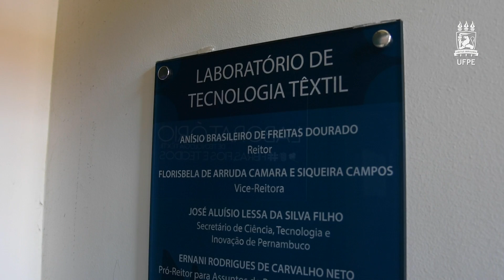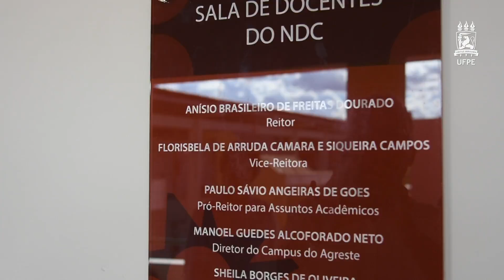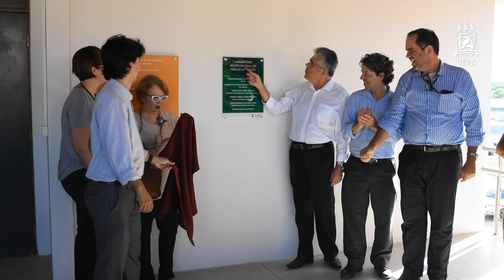Laboratórios são inaugurados no Centro Acadêmico do Agreste (CAA)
O Centro Acadêmico do Agreste conta agora com os novos Laboratórios de Tecnologia Têxtil – Fios, Fibras e Tecidos e de Tecnologia no Design – Labtec, que integram Universidade e iniciativa privada, beneficiando o ensino e a pesquisa, mas também o polo industrial da região.

A inauguração ocorreu ontem (20), em cerimônia presidida pelo reitor Anísio Brasileiro, no Auditório Mestre Vitalino, no CAA. Também foram inaugurados novos espaços para os docentes do centro.